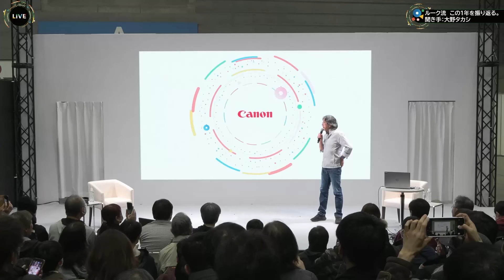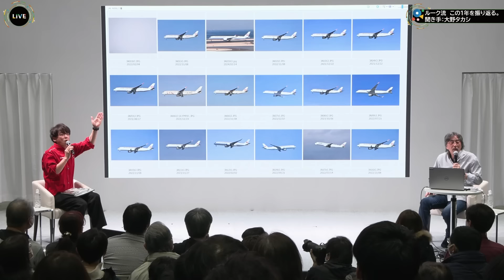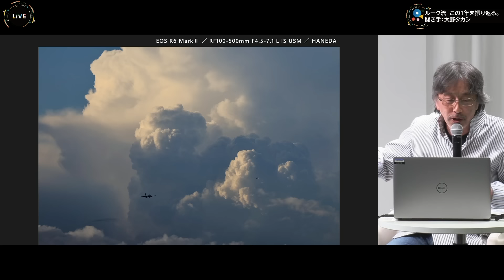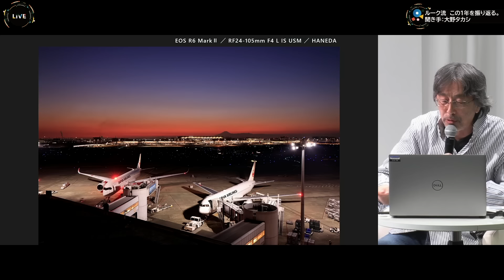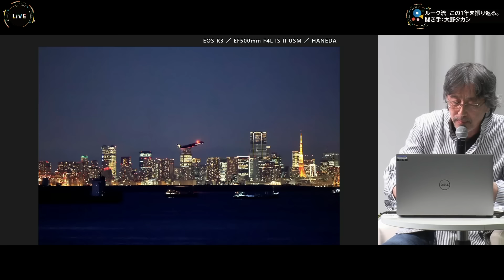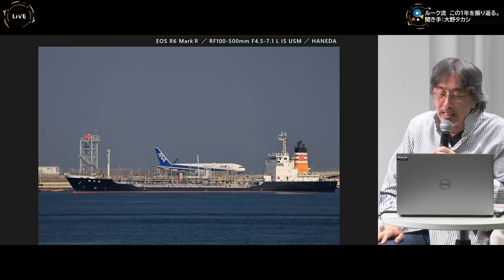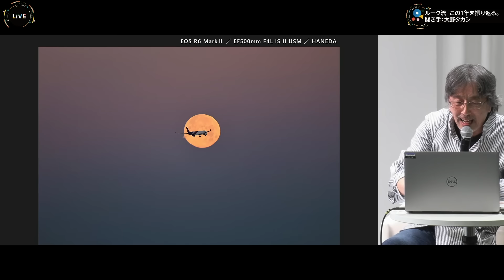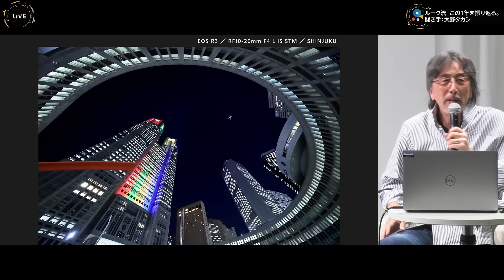【ルーク・オザワ】ルーク流 この1年を振り返る。聞き手：大野タカシ【EOS R3/EOS R6 Mark II/EOS R7】Canon CP+2024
昨年発表された最新レンズを含め、ルーク・オザワさんがさまざまなEOS Rシステムの機材で撮影した作品を存分にお楽しみいただけるセミナーです。大分県内で活躍するタレントで、今回のステージMCでもある大野タカシさんとの対談形式でお送りします。

0:00:00 オープニング
0:02:28 本編開始＆ルークさん・大野さんとの馴れ初め
0:04:48 スポッターの話
0:08:10 羽田空港
0:22:32 萩・石見空港
0:23:07 さらに羽田空港
0:25:14 富山での撮影
0:29:55 今しか撮れない新千歳
0:31:00 大野タカシさんの地元・大分
0:32:18 絵になる熊本
0:34:43 ヒコーキと月
0:37:05 那覇・ヘリ撮影
0:38:40 新宿・東京都庁×ヒコーキ
0:40:42 RF10-20mm F4 L IS STM
0:43:09 エンディング
0:44:05 まさかのアンコール！？

■使用機材
EOS R3

■ルーク・オザワさんが審査員を務めるキヤノンのマンスリーフォトコンテストはこちら